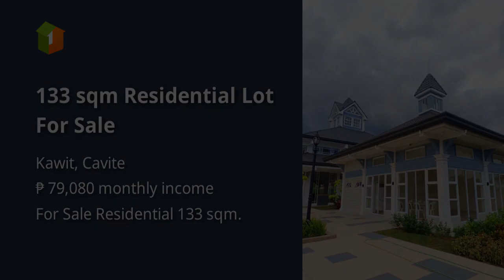133 sqm Residential Lot For Sale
133 sqm Residential Lot For Sale